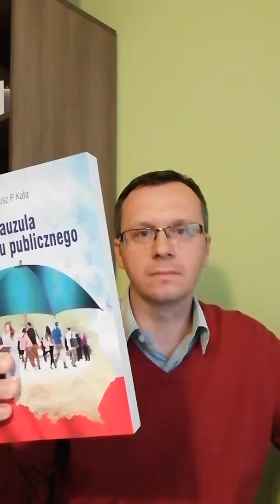Klauzula porządku publicznego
Książka stanowi  monografię poświęconą klauzuli porządku publicznego. Ta instytucja prawna stanowi jedną z najbardziej trwałych klauzul generalnych w systemie prawa. Obecna jest w prawie międzynarodowym, europejskim oraz w szczególności w prawie prywatnym międzynarodowym oraz kodeksie postępowania cywilnego. Ma doniosłe znaczenie, gdyż chroni polski system prawa przed skutkami zastosowania prawa obcego lub uznania i wykonania zagranicznych orzeczeń, które są obce dla aksjologii polskiego systemu prawa. W nauce prawa podkreśla się dużą trudność w praktycznym stosowaniu tej instytucji. Niniejsza monografia stanowi odpowiedź na te problemy. Publikacja uwzględnia aktualny stan prawny, orzecznictwo sądów oraz poglądy nauki prawa.

Rozprawa porusza szereg niezmiernie istotnych i złożonych zagadnień – ważnych z punktu widzenia teorii jak i praktyki. Intersującym i cennym zabiegiem autorskim jest sformułowanie sytuacjonistycznej i normatywnej koncepcji klauzuli. Na zdecydowaną pochwałę zasługują części pracy dotyczące charakteru prawnego klauzuli, ale także wykładni i konkretyzacji klauzuli porządku publicznego. W pracy posłużono się szerokim spektrum metod badawczych. Zaprezentowany w rozprawie przegląd poglądów i stanowisk doktryny świadczy o dużej wiedzy autora. Rozprawa powstała przy wykorzystaniu bogatego warsztatu naukowego, wykorzystano liczne źródła, w tym opracowania doktrynalne. Rozprawa jest oryginalnym rozwiązaniem problemu naukowego.

                                         Dr hab. Katarzyna Bagan-Kurluta, prof. UwB

Wybór tematu rozprawy jest ze wszech miar trafny. Rzeczywistego znaczenia klauzuli porządku publicznego w praktyce wymiaru sprawiedliwości nie sposób przecenić. Dobrze się więc stało, że autor podjął się zadania monograficznego przedstawienia zagadnień związanych z klauzulą porządku publicznego ze współczesnej perspektywy. Autor systematycznie nakreślił w pracy wiele zagadnień praktycznych i teoretycznych. Rozprawa stanowi niewątpliwie samodzielne rozwiązanie zagadnienia naukowego, a jej wartość naukowa nie budzi wątpliwości. Autor wykazał się znajomością zagadnień praktycznych i teoretycznych, których dotyczy tematyka rozprawy, jak też umiejętnością korzystania z dorobku literatury i judykatury.

                                            Prof. dr hab. Andrzej Jakubecki (UMCS)